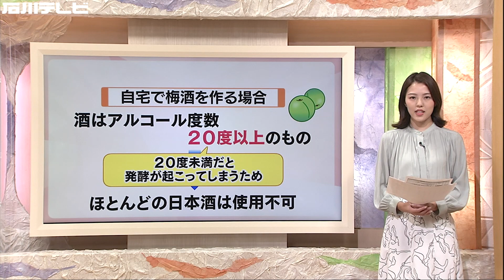梅酒や梅ジュース等に…金沢市内で収穫されたウメの初出荷 ひょう被害あった去年と比べ3割程安く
金沢市内で収穫された梅の出荷が15日から始まりました。
15日朝、金沢市大桑町の梅林では生産者が3センチから4センチに育った実を1つ1つもぎとっていきました。
「紅さし」は果肉が多く、赤い色と綺麗な艶が特徴です。

JA金沢市梅部会 松田匡善さん:
「色つやもよくて実もハリのいい美味しい梅だと思います。ジュースとか梅酒、梅干し、これから漬け込みしてもらえばと思います」

梅酒や梅干しを手作りすることは「梅仕事」と呼ばれ、おうち時間が増える中、注目が集まっています。
近江町市場の青果店・北形青果。販売している梅は主に青い梅と黄色い梅の2種類。青い梅は梅酒や梅ジュースに、黄色い梅は完熟した梅で梅干しに適しているそうです。

北形さん:
「青い梅は果肉が大きいほどエキスがでるので、大きいものをおすすめしています」

梅酒や梅ジュース用は実が大きいものがおすすめ。梅干し用はしわがなく、形が丸いものを選ぶと柔らかく仕上がるそうです。
さらに、赤い部分が多い梅を選ぶのもポイント。

北形さん:
「赤みが強いものの方が芳醇な香りがします」

今年の梅の価格は、ひょうの被害があった去年と比べて3割ほど安くなっています。
梅が店頭に並ぶのは7月上旬まで。初夏ならではの手仕事をぜひ楽しんでみてください。